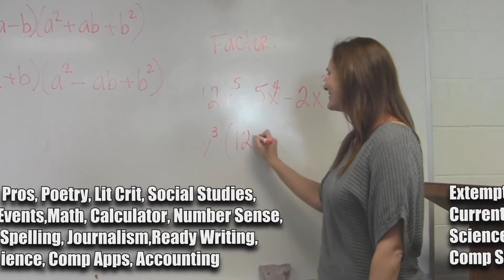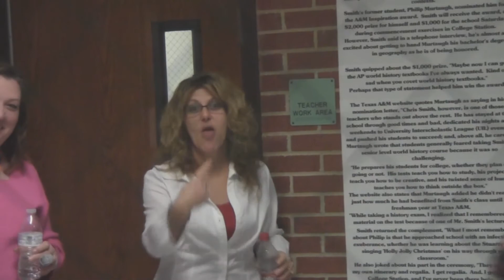Rampage News 12/7/2012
This is the 12th edition of the S&S Rampage News.